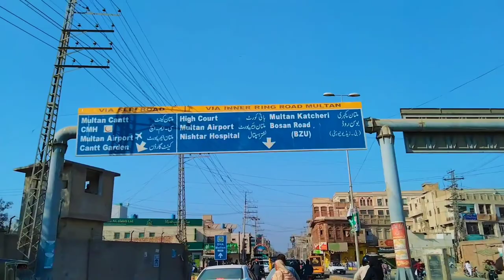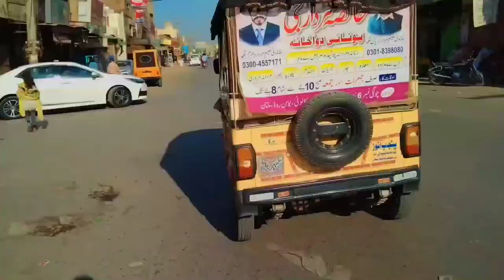Multan vlog | Multan history | Beauty of Multan | Full Multan Killa visit | mrtayyabmt | 2021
ki hal aa sarya da
umeed krda sb khairiyat nal hongy
Multan Vlog full video aa gai
keep sharing
keep supporting
keep loving